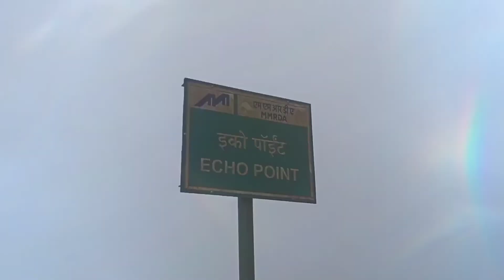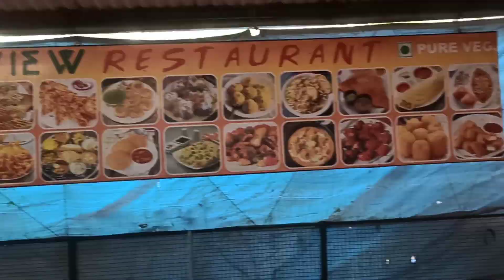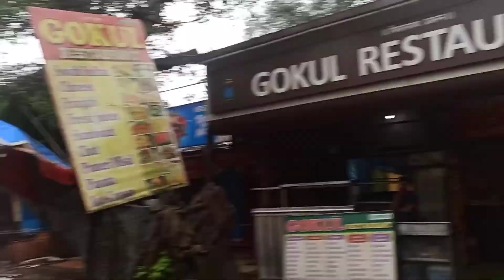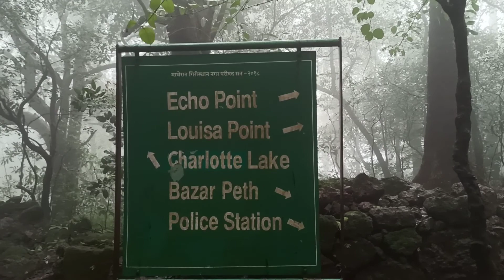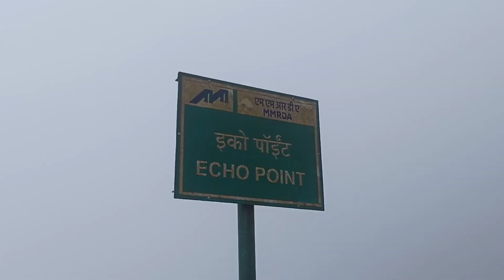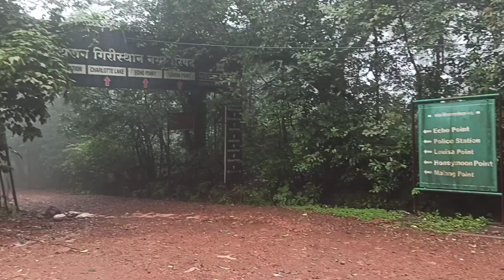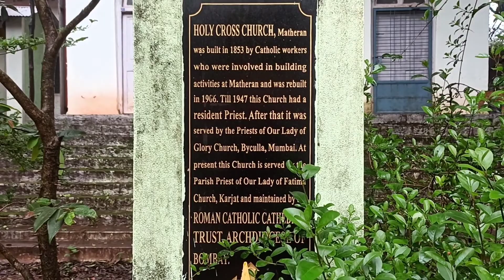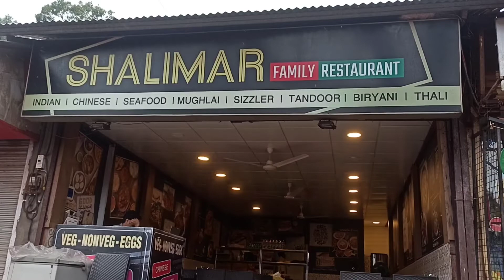Trip To Matheran | Part 2 - Sightseeing and Food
Matheran, situated in Maharashtra state of India is a small hill station. The closest railway station to Matheran is Neral, which is well-connected to Mumbai and Pune by local trains. Neral has a narrow gauge railway station that runs daily trains to Matheran, however the train route from Neral to Matheran remains closed most of the time. Instead, shuttle services run hourly between Aman Lodge and Matheran station. You can hire taxi from Neral to reach Aman Lodge. It takes about 20 minutes to reach Aman Lodge from Neral Railway Station. As Matheran is automobile-free hill station, no automobiles are allowed beyond Aman Lodge except ambulances. So, parking is available in Aman Lodge beside the main entrance. There are frequent toy trains from Aman Lodge to Matheran. It takes around 15 minutes to reach Matheran from Aman Lodge. Once you arrive at Matheran hill station, you will find many hotels for your stay. The market area in Matheran is filled with shops and restaurants. Horses and hand-pulled rickshaws are available for transport. Alternatively, you can explore on your own by foot since most of the tourist attractions are located close to each other.

Accommodation: There are plenty of accommodation options available in Matheran starting from INR 500. The one shown in video is close to railway station.